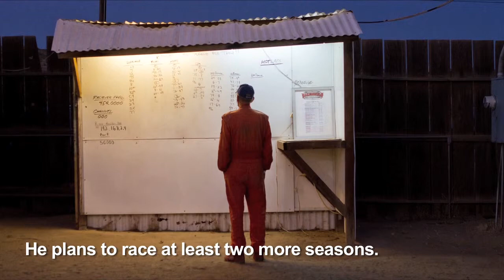The 78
At 78-years-old, Ralph Cooke is a competitive stock car racer at Bakersfield Speedway. Summer 2012

For visual journalism students and educators: Cameras: Canon XA-10 and GoPro Hero. Audio: Ambient, Audio Technica AT875 short condenser shotgun mic. Interviews, Audio Technica ATR3350 lavalier mic. Software: Final Cut Express 4 and iMovie 10 to stabilize GoPro in-car video.